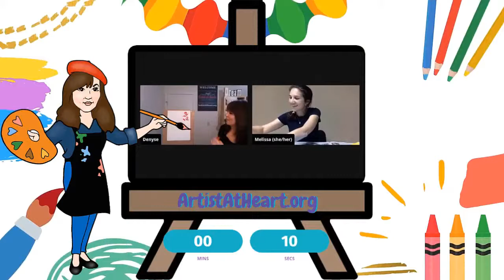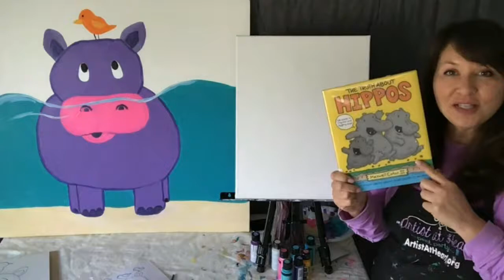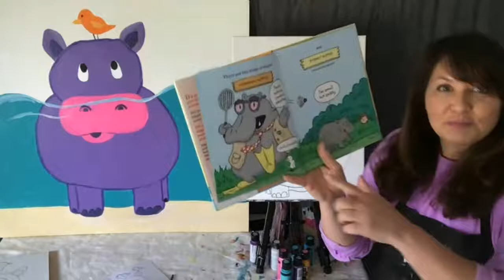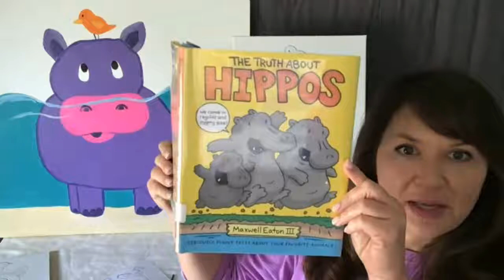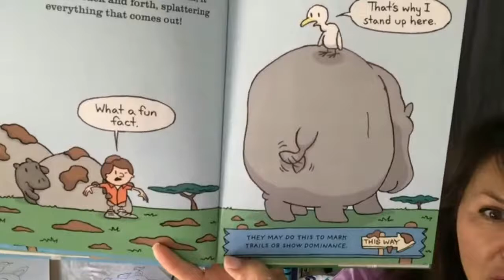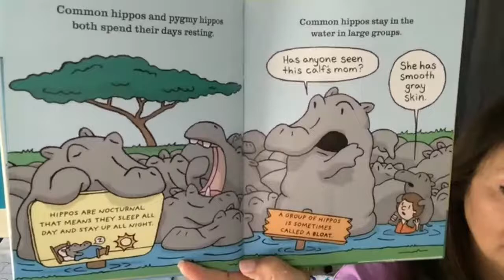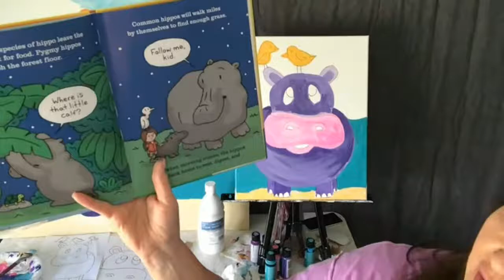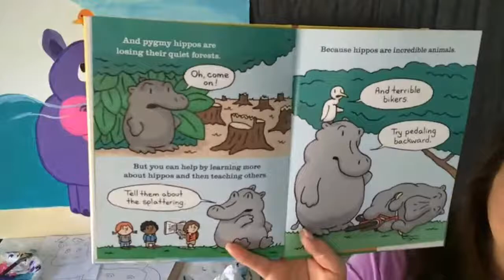Art For Kids | How To Draw A Hippo | Step-by-Step Painting Class For Kids and Adults